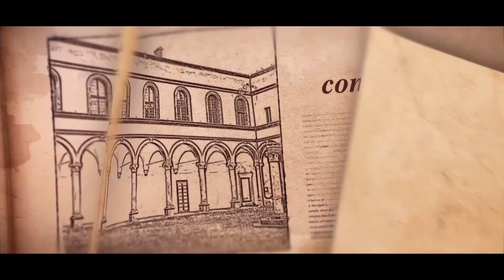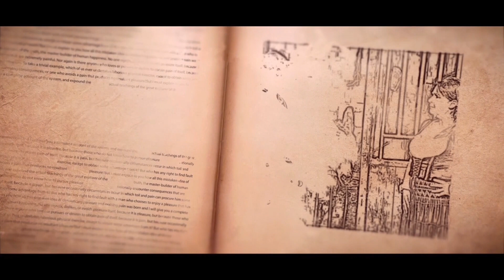Talk Show | Sorrido e Penso